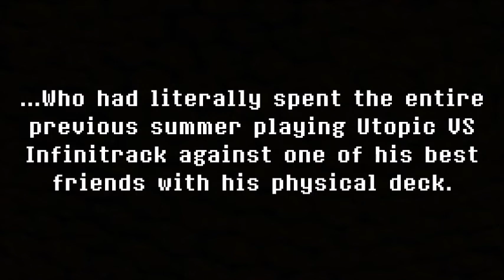XYZ Links VS XYZ Equips! Yu-Gi-Oh Master Duel (Infinitracks VS Utopia)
Shout-outs to my good friend from high school for training me for this day- though I never thought it would come. Thanks to him, my expertise in Earth Machines would put the kibosh on the might of the ZEXAL protagonist's ace archetype. In fact, I think this might've been the biggest brain duel I've ever had to play in Master Duel, given the amount of immunities and protection I had to work around- especially in "Round 2".

Fun fact: The Infinitrack boss monster (Megaclops) is passively immune to battle destruction and monster effects, with the exception being that it is NOT immune to XYZ monsters. Therefore, Utopia should've had the advantage here, given the nutty attack values they can pump out.